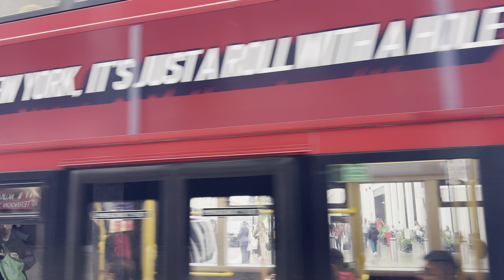London Autumn Walk 🇬🇧 London Eye, 🔔 BIG BEN to Trafalgar Square | Central London Walking Tour [HDR]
Filmed on the last week of October 2024.

Elizabeth Tower (Big Ben). Completed in 1859. Designed by Augustus Pugin.

Augustus Welby Northmore Pugin (1812 –1852) was an English architect, designer, artist and critic who pioneered role in the Gothic Revival style of architecture.

His work culminated in designing the interior of the Palace of Westminster and its iconic clock tower, later renamed the Elizabeth Tower, which houses the bell known as Big Ben.

Pugin designed many churches in England, and some in Ireland and Australia.

Saint John Southworth came from a Lancashire family, He is thought to have been born in 1592 and was martyred at Tyburn on 28 June 1654.
In 1618, John Southworth was ordained a priest at the English College, Douai (Douay) in France.

After returning to England, he was arrested and condemned to death in Lancashire in 1626, and imprisoned first in Lancaster Castle, and afterwards in the Clink Prison, London.
In 1636, he was reported to have been released from the Gatehouse, Westminster, he frequently visited the plague-stricken dwellings of Westminster to administer the sacraments and comfort the sick and the dying. In 1637, he appears to have been based in Westminster, where he was arrested on 28 November, before being again sent to the Gatehouse.
From there he was transferred to the Clink and, in 1640, was brought before the Commissioners for Causes Ecclesiastical, who sent him back there.
On 16 July, John Southworth was again freed, but by 2 December he was once more imprisoned in the Gatehouse. After his final apprehension on 19 June 1654, he was tried at the Old Bailey, where he insisted on pleading guilty to being a priest.
His body was brought from the executioner and, in 1655, returned it to Douai after the corpse had been sewn together and embalmed. When England and France went to war in 1793 St John Southworth's body was buried in an unmarked grave below the college for its protection. The grave was discovered in 1927 and his remains were returned to England. In 1930, his major relics - the only complete body of a Reformation martyr - were brought to Westminster Cathedral, where a shrine was prepared for them.
He was canonised in 1970 by Pope Paul VI, as one of the Forty Martyrs of England and Wales.
St John Southworth's feast day is 27 June, which is a Solemnity at the Cathedral.

Virtual London Tour
London walking tour
London 2024
Piccadilly walk tour,
West End walk,
Covent Garden walk tour,
London autumn  walking tour,